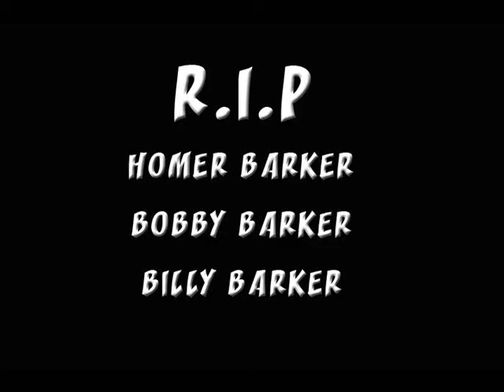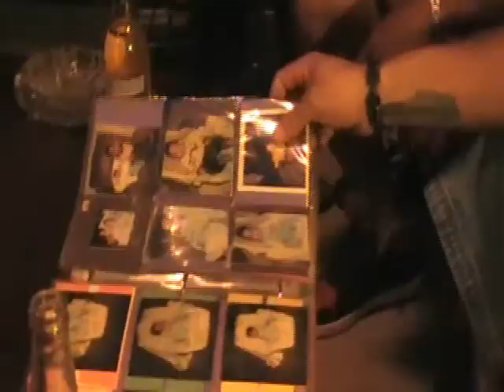MCELLUS "give back" Black Hoodi records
first single off MCELLUS solo CD Mo Sell Us comming soon